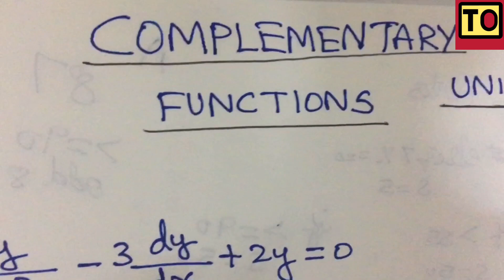Engineering Mathematics - 1 | #30 | Complementary Functions | Tamil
concept of
Complementary Functions In Engineering Mathematics - 1